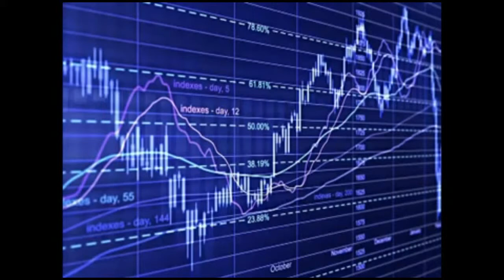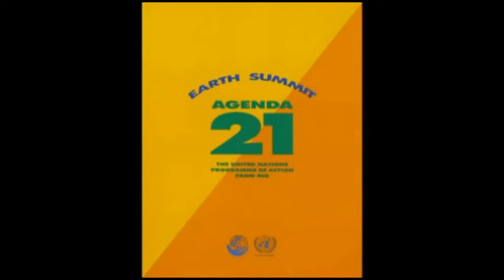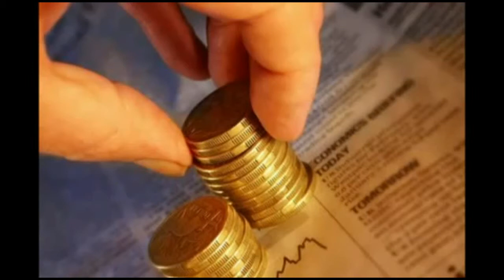Interview - Eric Jon Phelps & Brian David Anderson - Jesuit Influence in the Far East